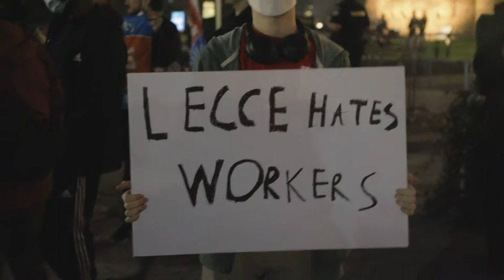Education workers march on Queen's Park against Premier Doug Ford's attack on their rights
Hundreds marched at the Ontario legislature on Nov 1 to protest against the Ford government's back-to-work legislation that would impose a contract on Ontario's 55,000 education workers and block them from striking.
The "Hands Off Workers' Rights" rally
The union representing 55,000 Ontario education workers says workers are planning to walk off the job on Friday. The Canadian Union of Public Employees (CUPE) has said the workers include early childhood educators, educational assistants, lunch workers, and custodians.
As a strike looms, many constitutional experts are raising concerns over the government's plan to use the notwithstanding clause to pass the anti-strike legislation.
Educational assistants are some of the lowest paid workers in the education sector. A majority are women and more than half work at least one additional job to make ends meet. Many of these workers, called the "backbone" of so many schools, have reported needed to use food banks because their wages are so low.